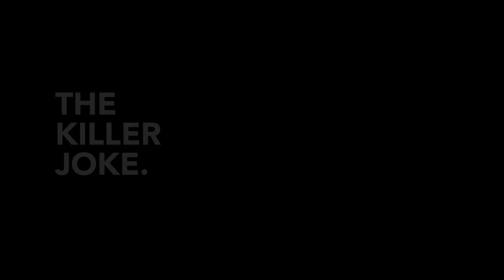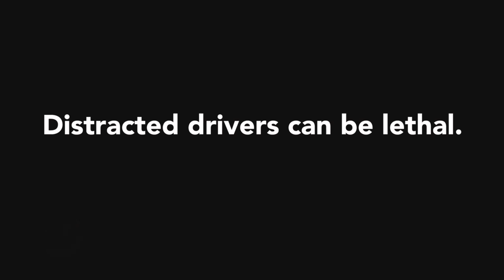AT Distraction - Live Event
In May 2013, Auckland Transport launched a cinema campaign with a difference.  Before the feature, a short film began and was interrupted... by an actor...